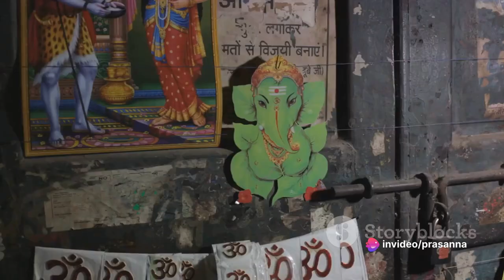The Birth and Evolution of Indian Cinema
Indian cinema traces its roots to the late 19th century, with Dadasaheb Phalke's "Raja Harishchandra" (1913) marking its first full-length feature film. The silent era gave way to talkies, leading to the Golden Age of the 1940s-50s with iconic filmmakers like Raj Kapoor and Guru Dutt. Parallel cinema and regional industries flourished in the 1950s-70s, while Bollywood emerged as a global powerhouse from the 1980s onwards. Today, Indian cinema embraces diverse themes and digital technology, reflecting societal changes while retaining its cultural identity.